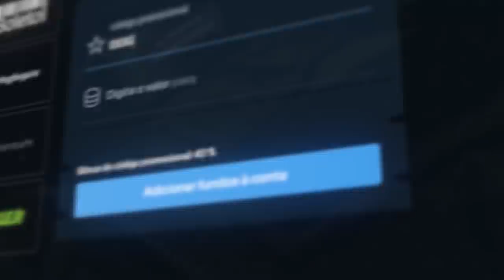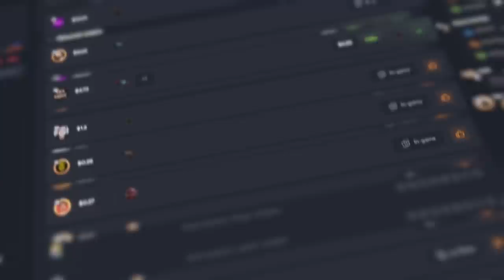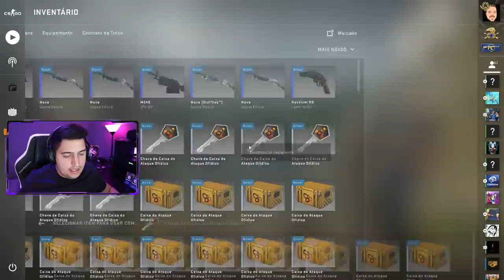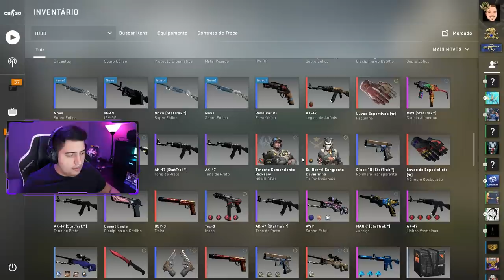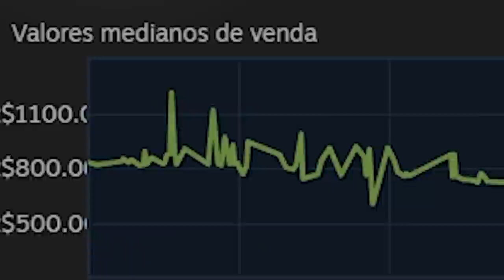não acredito que deu certo... Comprei uma CONTA MANIPULADA pela VALVE e finalmente consegui provar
Eu sempre acreditei na teoria que existem sim contas manipuladas pela Valve no CS:GO em que você consegue dropar skins raras abrindo caixas! Hoje, decidi testar e isso aconteceu ao vivo...